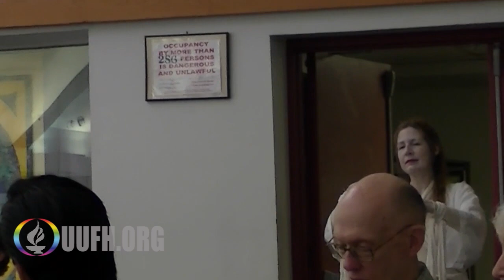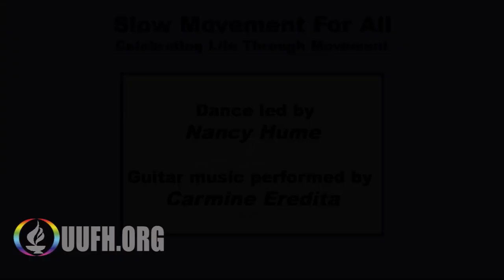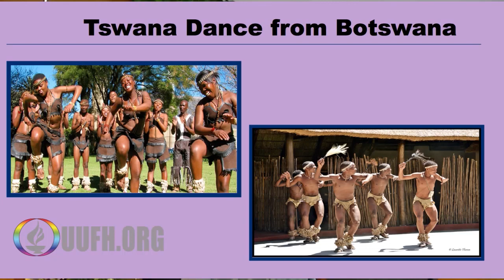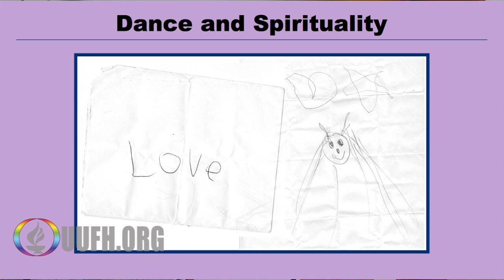UUFH - Robyn Bellospirito - Dance & Spirituality - UUFH 27 JULY 2014